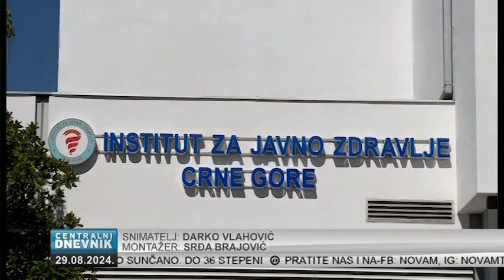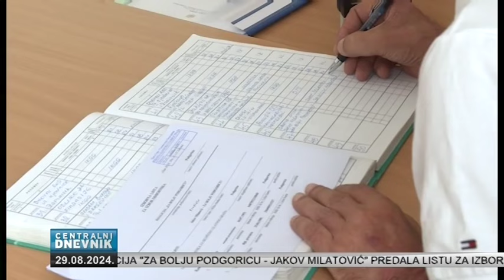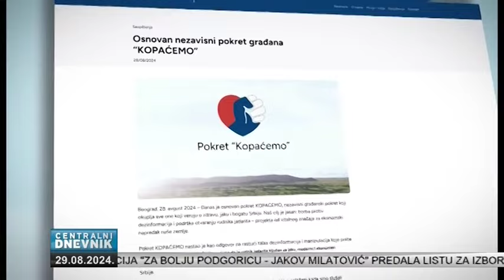Centralni dnevnik (29.08.2024.)